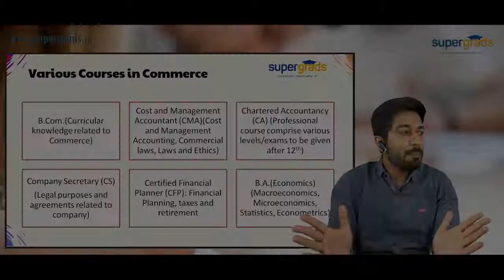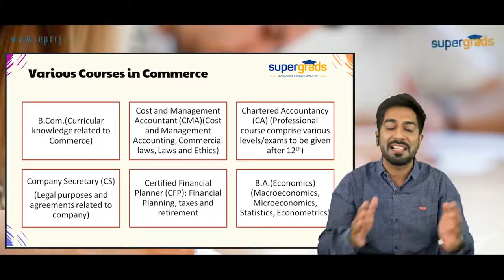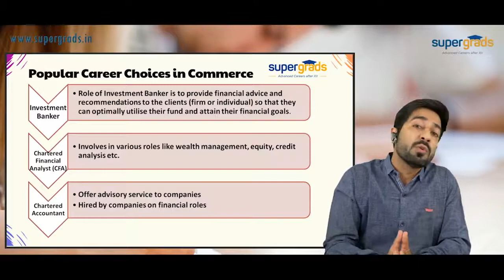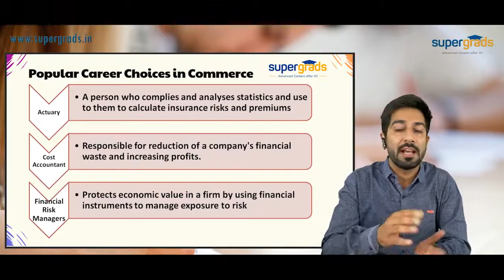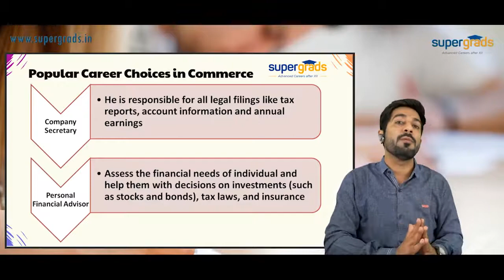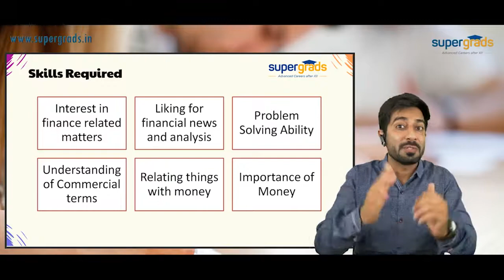Commerce As Career I Career Options After 12th Career Path Series SuperGrads